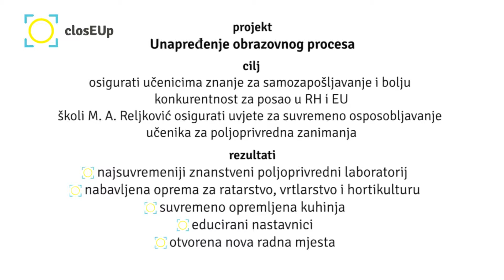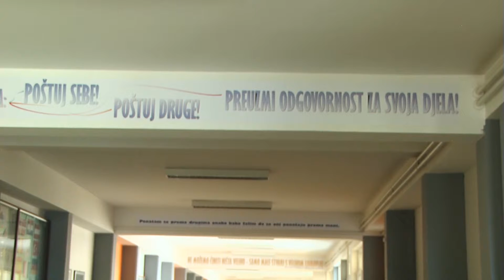Poljoprivreda za 21. stoljeće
PROJEKT
Unapređenje obrazovnog procesa

CILJ
osigurati učenicima znanje za samozapošljavanje i bolju konkurentnost za posao u RH i EU; školi M. A. Reljković osigurati uvjete za suvremeno osposobljavanje učenika za poljoprivredna zanimanja

REZULTATI
najsuvremeniji znanstveni poljoprivredni laboratorij; nabavljena oprema za ratarstvo, vrtlarstvo i hortikulturu; suvremeno opremljena kuhinja; educirani nastavnici; otvorena nova radna mjesta

TRAJANJE
12 mjeseci

PRORAČUN I IZVOR FINANCIRANJA
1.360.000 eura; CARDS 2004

PRIJAVITELJ
Poljoprivredna srednja škola Matija Antun Reljković, Slavonski Brod

AUTORI
Videodružina BezVizije ZTK Slavonski Brod